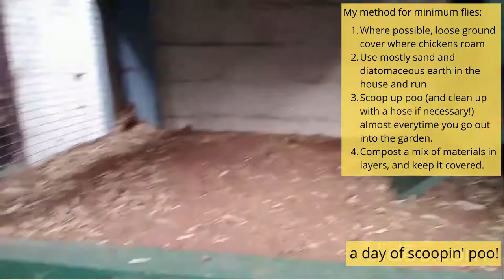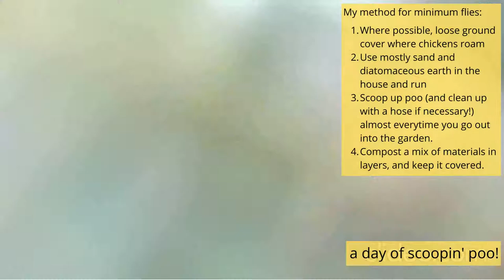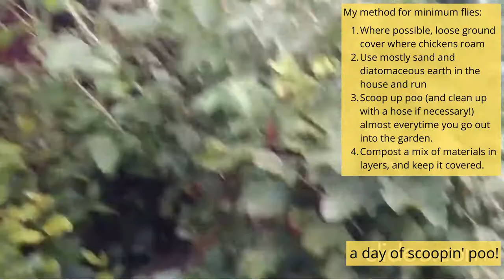Minimise the Presence of Flies around Chickens. 4 Strategies You're Not Doing!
Flies in July. That’s when I start to notice an increase in fly activity where I live in Wales, UK.
I filmed a day of me scooping poo… I bit silly, I know! I spent about 7 purposeful minutes in total walking around the garden to scoop poo.

It’s really important to me to have as close to NO FLIES as possible because I have a small garden where the chickens and I interact within the same space. I’d find it really disturbing to have lots of big black flies zooming around the patio, the outdoor dining area, the vegetable allotment… you get the picture! Ewwww.

In another life I imagine my tolerance of flies would be very different if I had a large sprawling garden and my chicken run was off in some far corner, away from the house and neighbours. I imagine I would probably try a deep litter system, where you don’t collect the poo, but keep adding bedding to the top and clean out every few months.

Hmmm that sounds easier, less worrisome, hmmm in another life…

Now back to reality! My family and I live in a mid-terraced house in a village. Our rear garden is about 130 meters squared (1400 ft2). Our chickens free range during the day. Honestly I can’t enjoy being in my garden with lots of flies!

// FREE RESOURCES
- My 50 favourite designs of Ceramic Chicken Waterers
- eBooklet: Getting Started with Backyard Chickens and Gardening

// SHOP MY CERAMIC CHICKEN WATERERS
I'm giving away a £5 coupon (GARDEN5) to my followers, thank you!